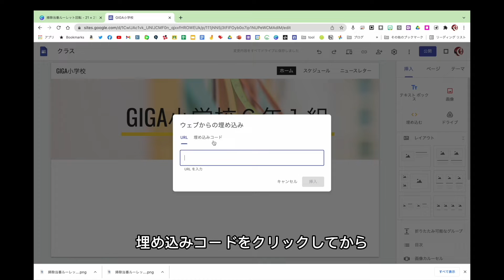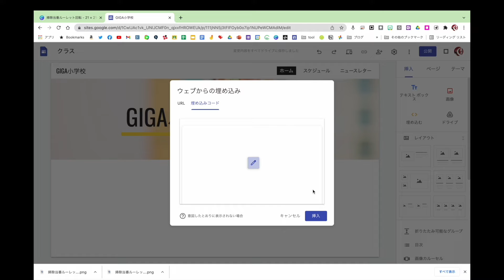CanvaのデザインをGoogle サイトに埋め込む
CanvaのデザインをGoogleサイトに埋め込む手順です。ユニバーサルデザインの教室環境づくりで、教室に掲示物を貼れない、貼らない学校が増えています。学級ポータルサイトに、デジタル掲示しましょう。